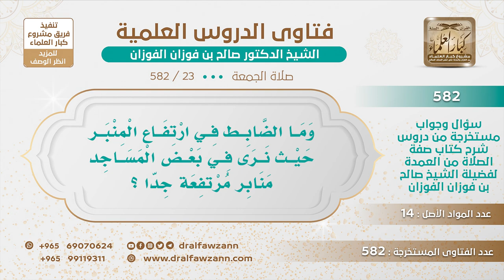[23 -582] وما الضابط في ارتفاع المنبر حيث نرى في بعض المساجد منابر مرتفعة جدا؟ - الشيخ صالح الفوزان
-"السؤال: وما الضابط في ارتفاع المنبر حيث نرى في بعض المساجد منابر مرتفعة جدا؟
الجَوَابُ: لا، هذا ما يصلح، ارتفاع المنابر ارتفاعًا كثيرًا هذا ورد إنه من علامات الساعة، رفع المنابر أكثر من الحاجة، يرفع المنبر قدر ثلاث درج، أربع درج لا بأس، أما الارتفاع الذي يصير الإمام ما يرى من الارتفاع كأنه طائر، فما يصلح هذا.
للاشتراك في قناة الشيخ صالح الفوزان
سؤال وجواب من شرح صفة الصلاة ( 582 ) مقطع

للاستفسار والإقتراحات والدعم
رئيس الفريق
لمشروع كبار العلماء